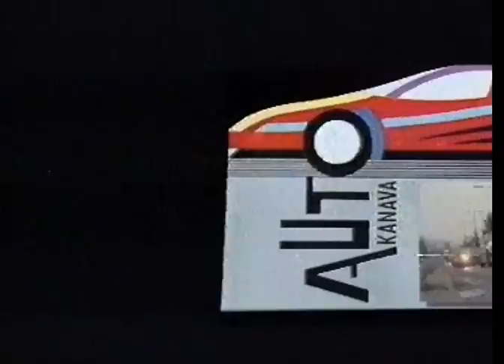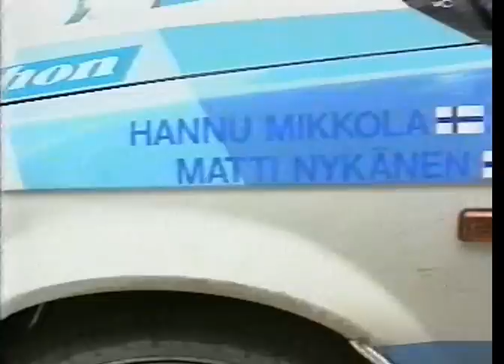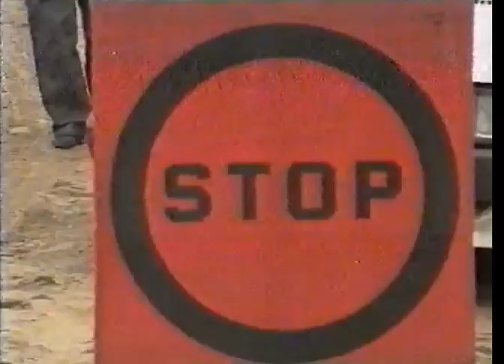Matti Nykänen testaa Ralliautoilua 1989